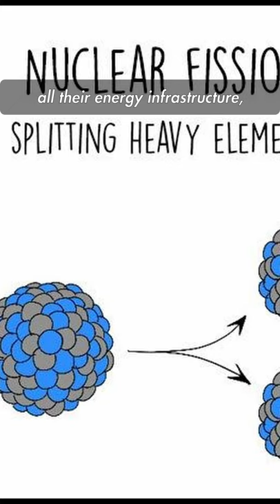Mass Fusion's Catastrophic Lie Fallout Lore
Also 'Mass Fission' was already trademarked 🤫